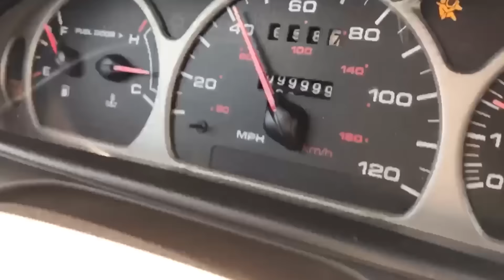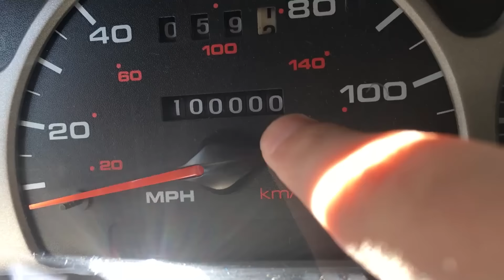THE 100,000 FLIP!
This video was really just for me because I think this is super cool, so I figured I would share it with you all too!